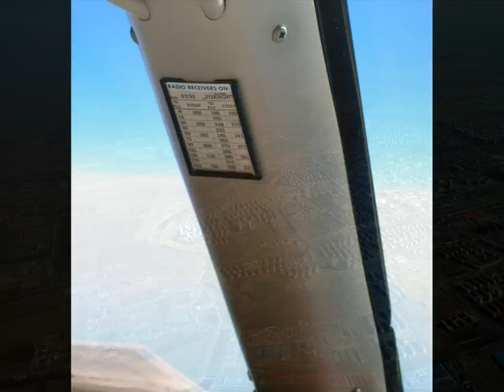....To China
Short clip of an afternoon in Qingdao.  The people of this town are very curious about Westerners and incredibly warm despite the language barrier.  Excuse the Japanese at the end of the soundtrack.  I having a hard time finding Chinese music to fit.  Any suggestions?